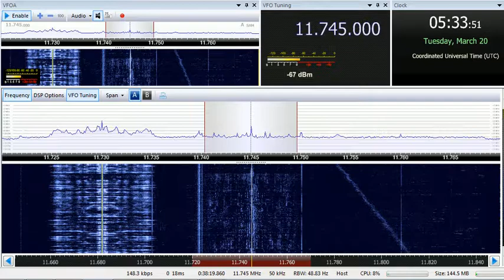20 03 2018 Al Azm Radio in Arabic to ME 0532 on 11745 Jeddah or Riyadh